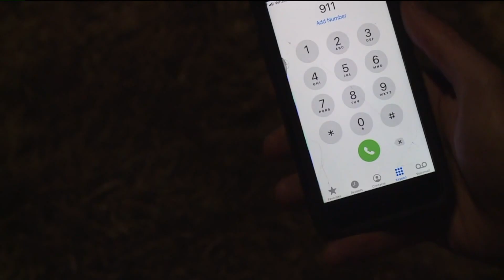Ft. Collins officers provide wholesome response after 6-year-old calls 911 for 'hurt' stuffed animal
Two Fort Collins police officers are being recognized for their wholesome response after a 6-year-old called 911 to get help for her stuffed animal. Evan Kruegel reports.